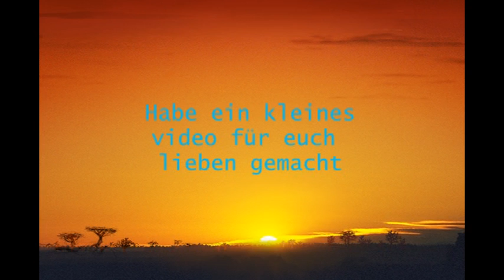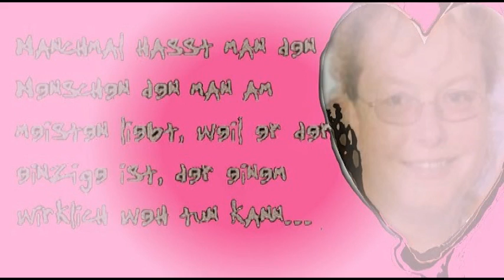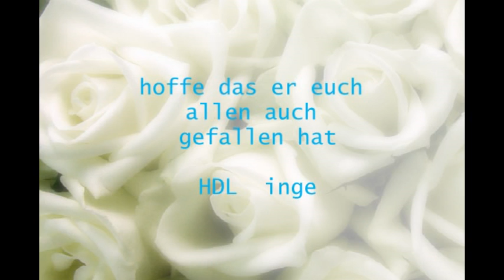Film Bärbel Koch 11 014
Wünsche euch einen schönen Abend und viel spaß beim anschauen --HDL  eure Inge